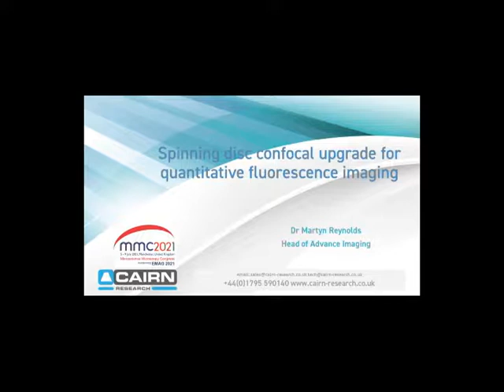X-Light spinning disk confocal system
MMC2021 - Spinning disk confocal upgrade for quantitative fluorescence imaging